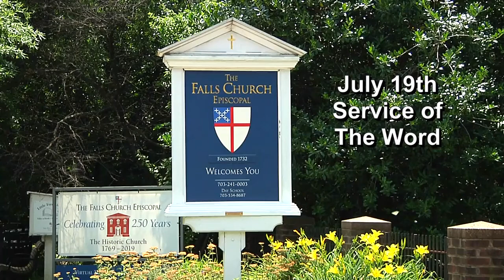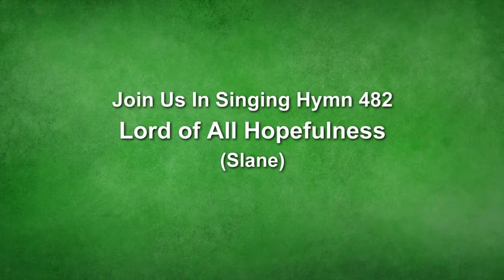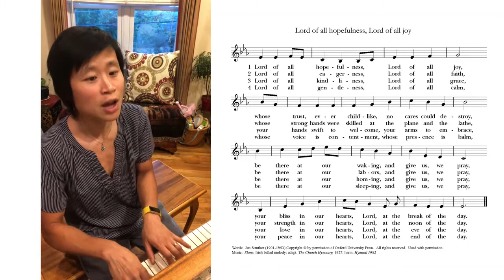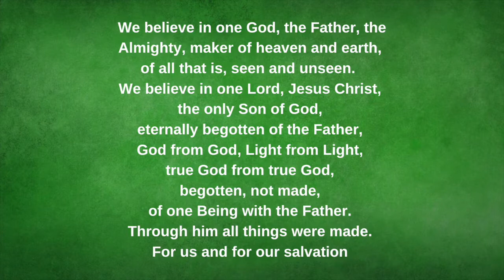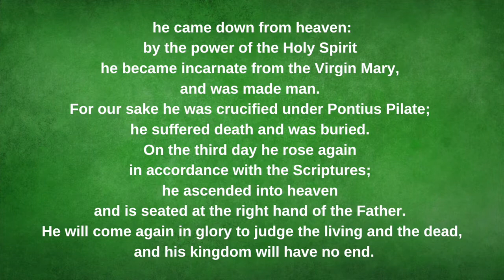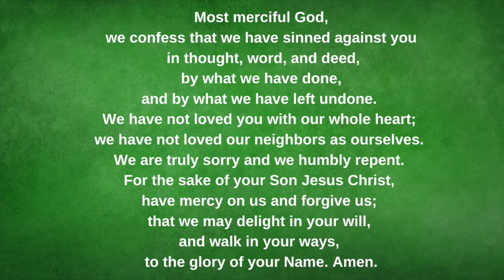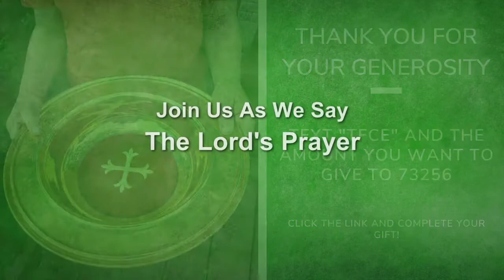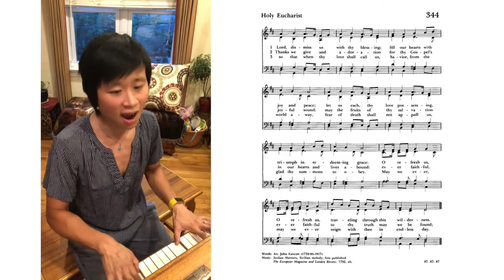July 19 Worship Service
The Falls Church Episcopal Service of the Word for July 19, 2020.